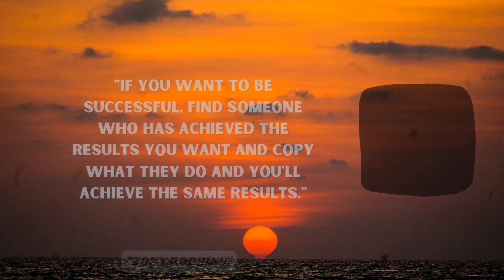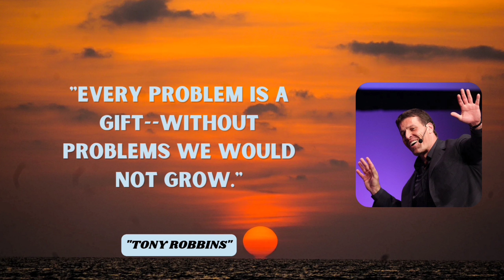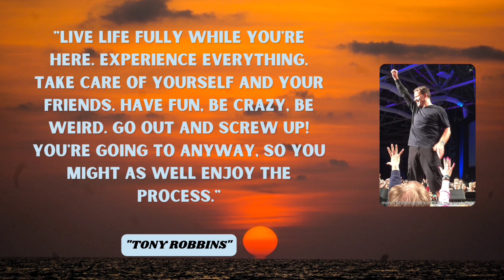QUOTES by TONY ROBBINS || Be Yourself and Be Successful